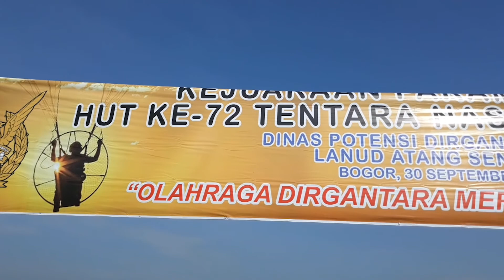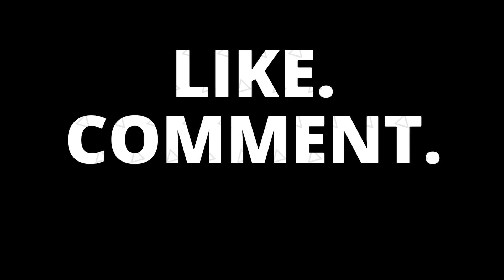Kejuaraan Paramotor HUT TNI-72 @ Lanud Atang Senjaya Bogor